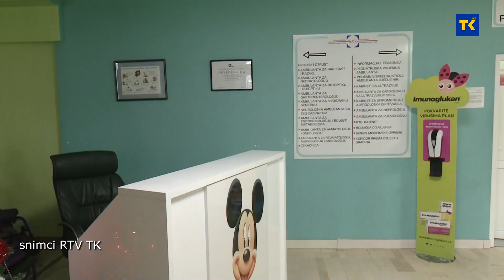U toku je izgradnja Roditeljske kuće u Tuzli